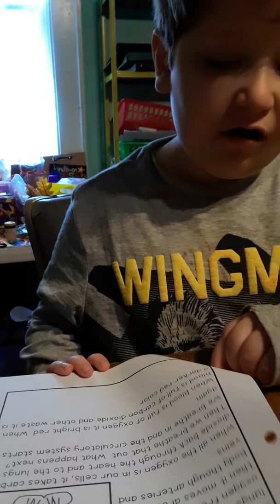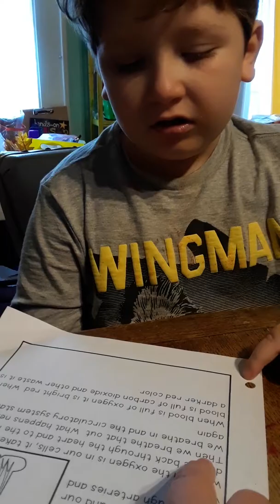Homeschool 1st grade circulatory system